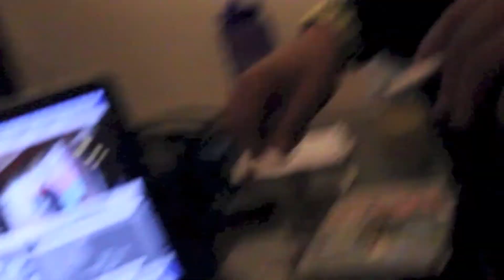Blood Drive Pt 2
second part of the Blood Drive Viedo. D. Streetz Produced by this guy on yotube whos name i dont know. Not done for profit only for recognition and respect